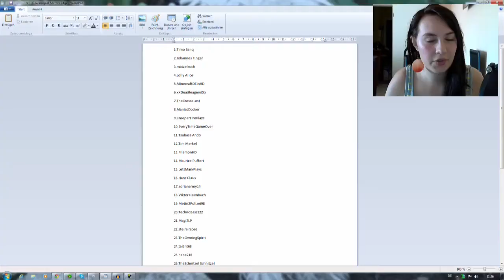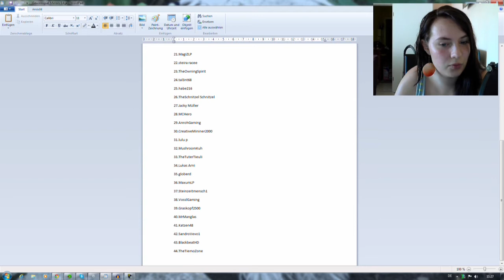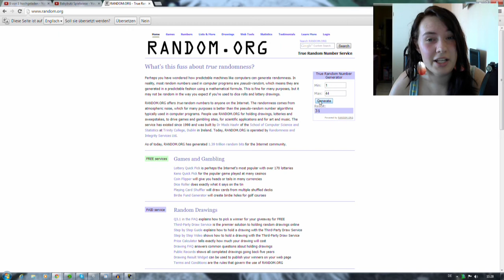Vlogs rund um das Weltweite Geschehen - Vlog #012 [Deutsch,HD] - Auswertung Gewinnspiel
♥ Vlog:
Ein Vlog von und mit Babybutz

Halli Hallo und Herzlich Willkommen,

Ich mich nun hin und wieder vor die Kamera setzen und euch Situationen aus meinem alltäglichen Leben erzählen:)

Ich geh dann mal Pippi machen ... :D
Babybutz